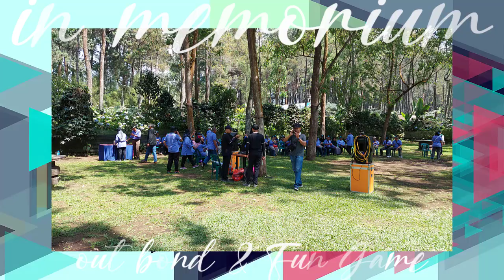Out Bond & Fun Game di Batu Malang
Memory kegiatan K3S di Kota Batu Malang.
Teman-teman melakukan refreshing dengan kegiatan out bond dan fun game bersama keluarga.